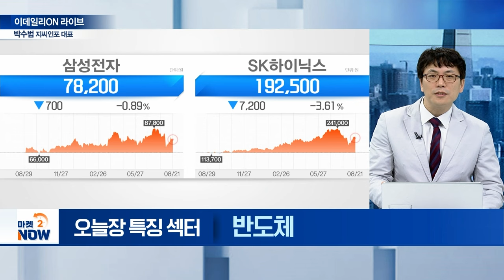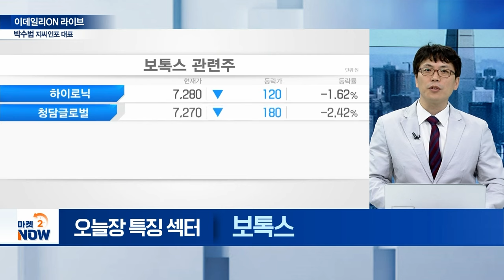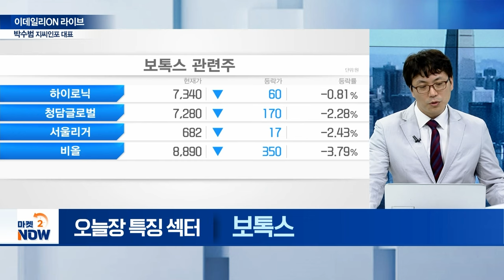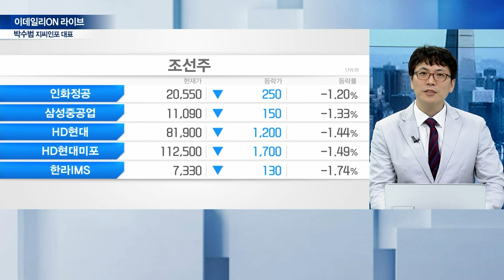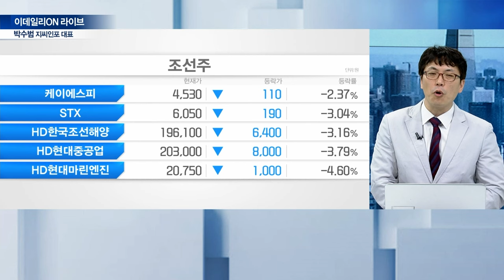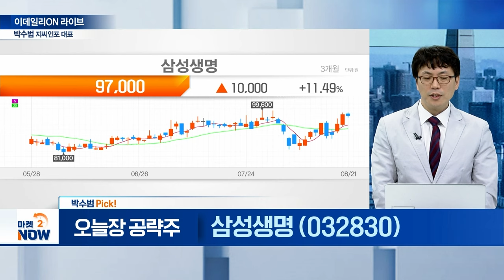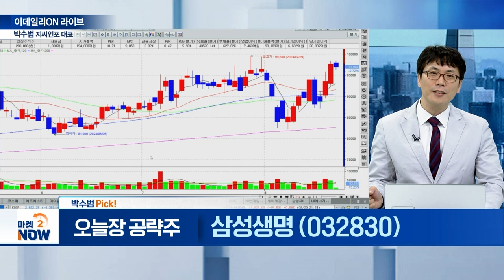삼성전자, SK하이닉스, 휴젤, 파마리서치, HD한국조선해양, HD현대미포, 삼성생명 / 박수범 지씨인포 대표 [이데일리ON 라이브] | Market Now (20240821)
▶ 오늘장 특징 섹터②
휴젤(145020)

▶ 오늘장 특징 섹터③

▶ 박수범 Pick!
삼성생명(032830)
- 삼성전자 최대주주로 지분가치 상승
- 금리인하 가능성에 채권 수익 상승 기대